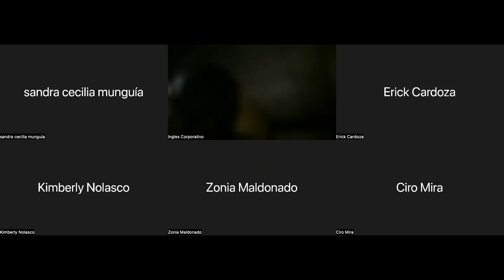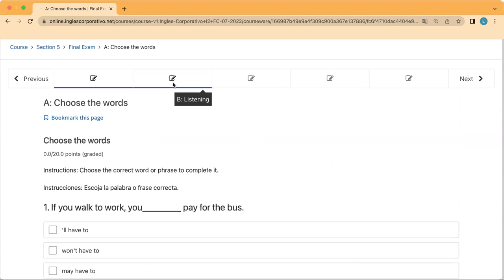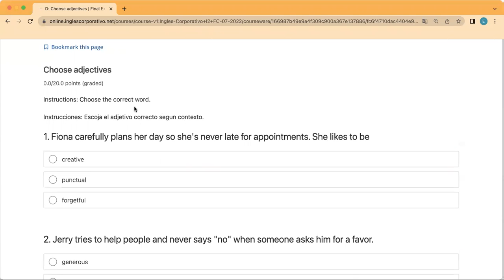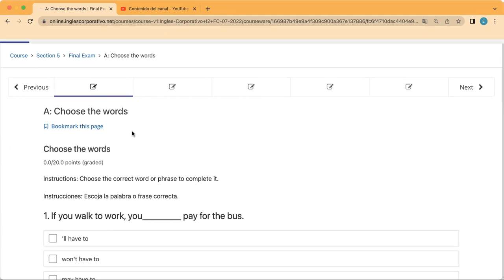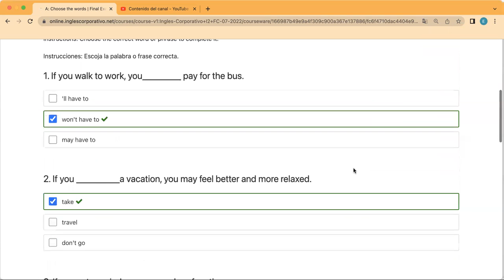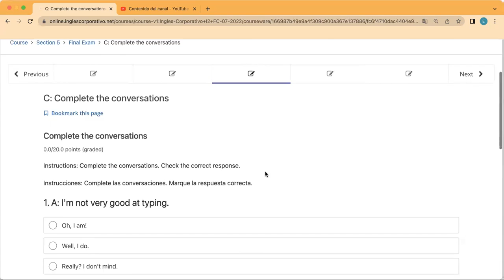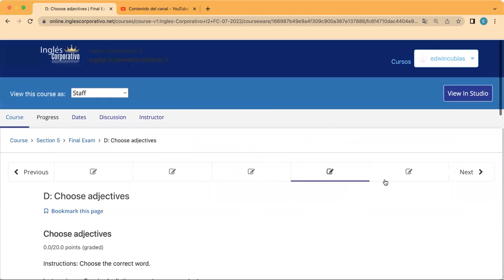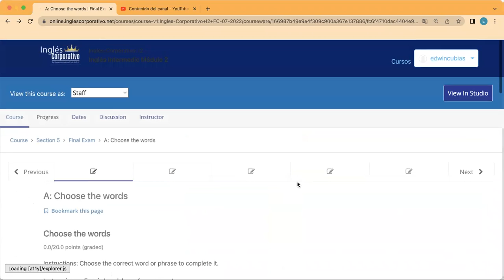Inglés Corporativo- Day 15, July 27, FINAL TEST